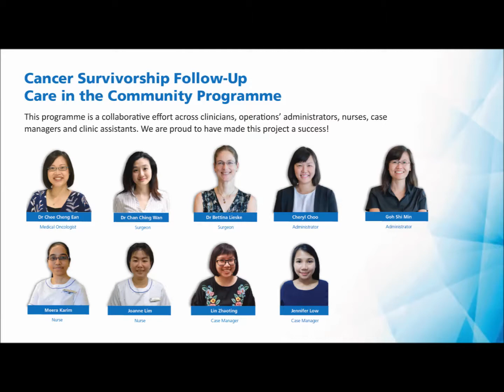Cost Reduction 2019 Gold Winner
National University Hospital (Singapore) – Cancer Survivorship Follow up Care in the Community

The Gold and Excellence Award Winners were revealed last 12 September 2019 at the Awards Night & Gala Dinner during the Hospital Management Asia 2019 conference. Winners were selected among the 500 submissions from 129 hospitals in 17 countries. Click here for the full list of winners